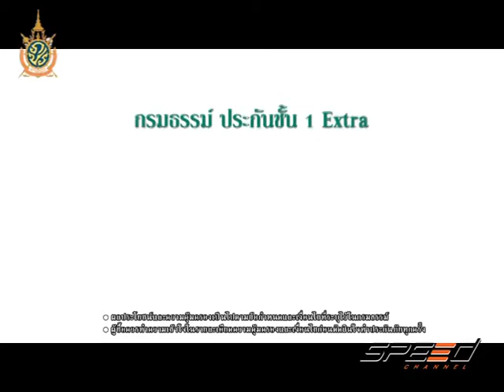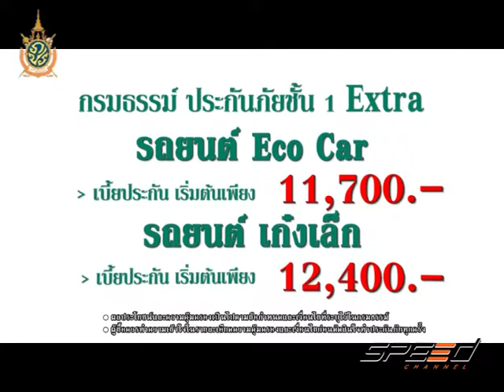Speed Talk 02 08 2016 (4/5)